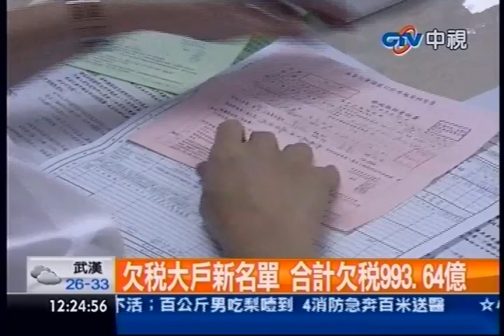中視新聞》欠稅大戶新名單 合計欠稅993.64億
內容轉載自《中時電子報》：
中視新聞》財政部今天公佈欠稅大戶名單，全國欠稅不還的金額達993.6億。其中黃任中家族再度蟬連冠軍，3人合計欠稅47.4億元。這些大戶不是名下沒財產，就是像陳由豪一樣逃到海外。可是新法規定，民國106年以後，黃任中家族這些欠稅大戶，就過了追討期限，真的很不公平。